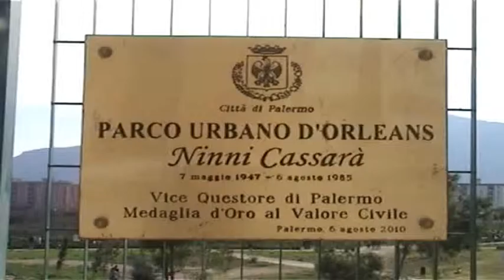''PARCO CASSARA' DISCARICA DELLA MAFIA'' PARLA LO VERSO del 11-03-2017